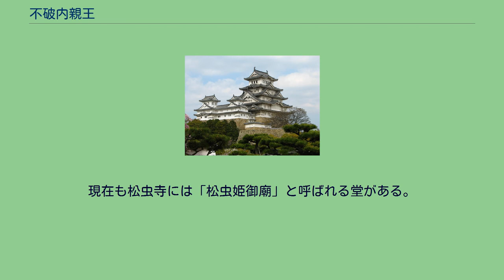不破内親王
不破内親王（ふわないしんのう）は、聖武天皇の皇女。
母は夫人・県犬養広刀自。
光仁天皇の皇后・井上内親王の同母妹。
時期は不明であるが、新田部親王の子で天武天皇の孫にあたる塩焼王と結婚している。
また、一時、内親王の身位を剥奪されたことがあったというが、具体的な時期や事情はわかっていない。
天平宝字8年9月18日（764年）、塩焼王が藤原仲麻呂の乱に参加して殺害されているが、不破内親王と息子・氷上志計志麻呂は連坐を免れている。
神護景雲3年（769年）5月、県犬養姉女、新田部親王の娘である忍坂女王、石田女王と共謀して称徳天皇を呪詛し、志計志麻呂を皇位につけようとしたとして、再び内親王の身位を廃され、厨真人厨女（くりやのまひとくりやめ）と改名させられた上、平城京内の居住を禁じられた。
志計志麻呂は土佐国に配流されている。
同年7月には、生活の資として、封戸40戸と水田10町を与えられている。
宝亀3年（772年）12月、呪詛事件は誣告による冤罪であったとして、内親王に復帰している。
延暦元年（782年）閏正月、息子の氷上川継が謀反を起こそうとしたとして伊豆国に配流されたのに連坐して、娘たちとともに淡路国に配流された。
延暦14年（795年）12月、和泉国に移された。
以後の消息は不明である。
松虫姫 千葉県印西市に所在する松虫寺に、不破内親王にまつわる伝承が残っている。
不破内親王は幼名を松虫姫といったが、不幸にして癩を患い、手の施しようがなかったが、夢に、下総国に効験あらたかな薬師如来が鎮座するとの託宣があった。
姫がこれを信じて東国に下ったところ、下総国印旛郡の萩原郷にはたして夢に見た薬師堂があり、かの地に庵を結んで一心に平癒を祈り、ついに全快することを得た。
聖武天皇はこれを喜び、行基に命じて一寺を建立させ「松虫寺」と称したという物語である。
また、不破内親王は死に臨んで松虫寺に分骨されることを望み、かなえられて松虫寺に分骨塚が築かれたという。
現在も松虫寺には「松虫姫御廟」と呼ばれる堂がある。
なお、松虫姫伝説については、大衆文学研究会編『房総の不思議な話、珍しい話』（侖書房、1983年）による。